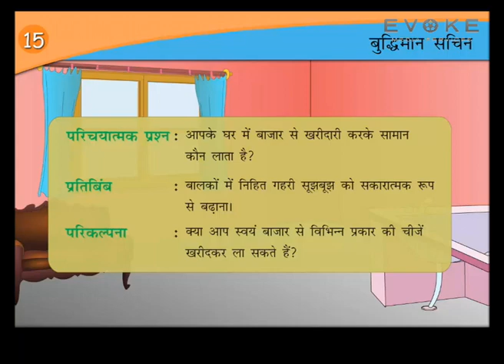BUDHIMAN SACHIN | HINDI KAHANI | KIDS STORY